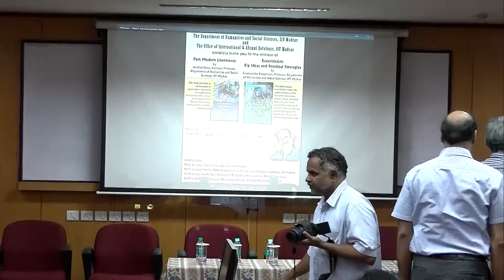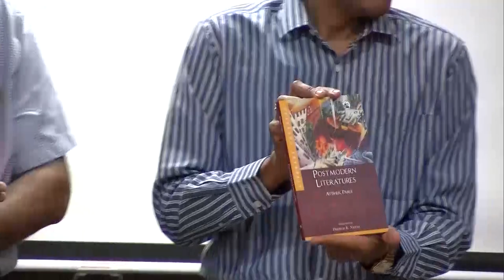Book Launch: Postmodern Literatures and Ecocriticism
The book launch of Postmodern Literatures and Ecocriticism by Avishek Parui and Swarnalatha Rangarajan respectively at the Department of Humanities and Social Sciences, IIT Madras on 17 September 2018.